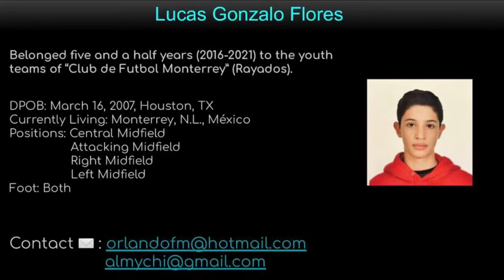Lucas Gonzalo Flores Skills # 3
2007 Young Mexican American soccer promise.

Belonged five and a half years (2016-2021) to the youth teams of "Club de Futbol Monterrey" (Rayados).

DPOB: March 16, 2007, Houston, TX
Currently Living: Monterrey, N.L., México
Positions: Central Midfield
                  Attacking Midfield
                  Right Midfield
                  Left Midfield
Foot: Both